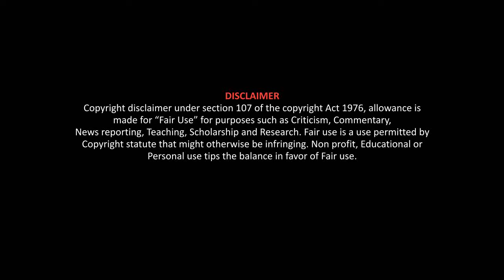80 வயது கிழவனாக பிறக்கும் அதிசய குழந்தை- The Curious Case of Benjamin Button -Movie Explain in Tamil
மனதை மயக்கும் அழகான படம் - Movie Explain in Tamil - Siva's Dubbing Padam - Tamil Voice Over - Tamil Dubbed Movies - The Curious Case of Benjamin Button

In this video we explain about The Curious Case of Benjamin Button movie in tamil movie explain in tamil movie tamil explain movie explanation in tamil  movie explained in tamil movie explanation tamil dubbed tamil dubbed movies tamil dubbed movies download tamil dubbed Hollywood movies mr tamilan mr. tamizhan film roll tamil voice over voice over tamil dubz tamil vot  films tamil Hollywood times hollywood movies in tamil Korean movies in tamil korean drama tamil movie story time travel movies horror movies ghost movies movie review movie review in tamil break la popcorn, Siva's dubbing padam, dubbing padam

Siva's Dubbing Padam is a Tamil Voice-Over Channel of World Cinema.
சிவா'ஸ் டப்பிங் படம் என்பது உலக சினிமாவிற்கான தமிழ் குரல் வழி சேனல்.